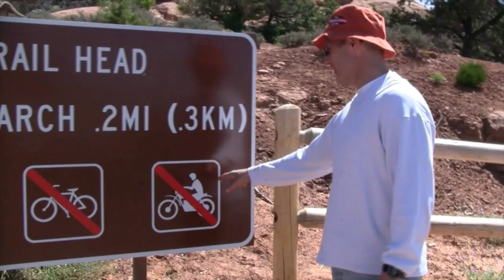The Riding The Edge Photography Origins Story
In this Riding The Edge Vlog I tell the origins story of why my channel and website are named Riding The Edge Photography, from news photographer to landscape photographer, this is my story so come along for the ride.